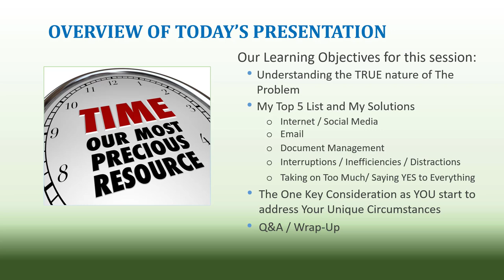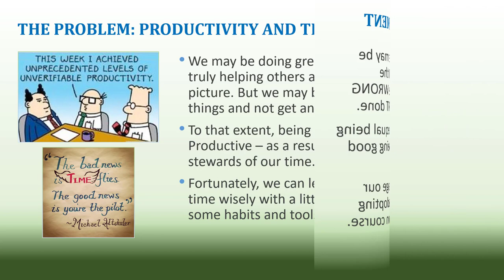How to be More Productive … Five Time Sucks (Productivity and Time Management Hacks)￼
This video is an excerpt of my "Five Time Sucks and How to Overcome them" workshop. I speak particularly about the main issue to consider when looking at improving productivity and time management. Hopefully these insights will help YOU come up with some great hacks to become more productive and efficient with your time!